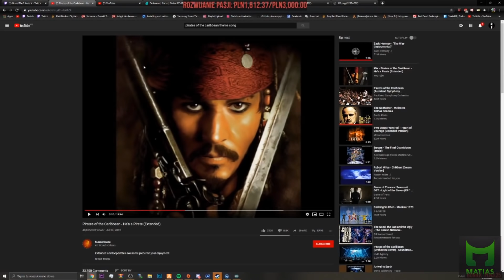GTA V RP[MUSZKIET VS HELKA *1:0*/GOŚĆ ODGRYWA BANDAŻ/TIRU-RIRU NA PODGLĄDZIE/GANGUSY/WIDZĘ CIE!][FM]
+++ Regulacje prawne +++ "Dozwolony użytek" +++
ŹRÓDŁO: